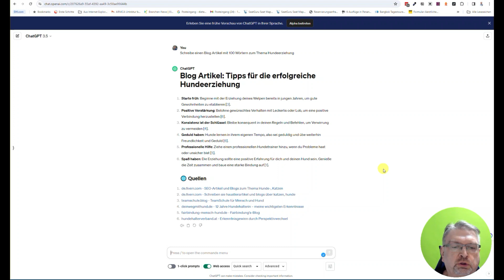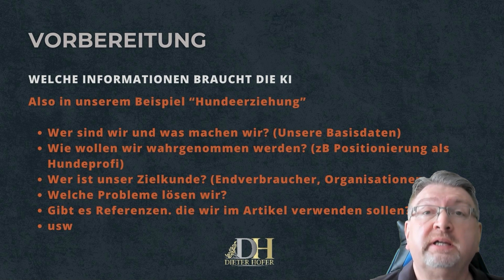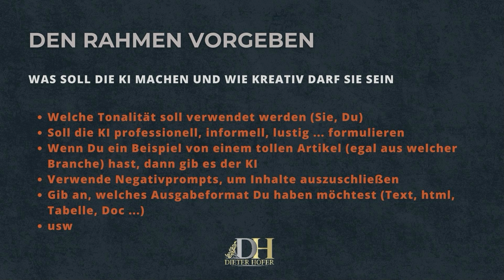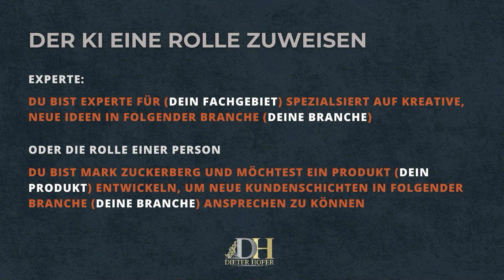ChatGPT einfach verstehen (so tickt das LLM)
In diesem kurzen Video zeige ich Dir, wie Du ChatGPT ganz einfach verstehen und für Dich nutzen kannst.

🆓 Hier bekommst Du Zugang zu E-Books und Ratgebern von mir